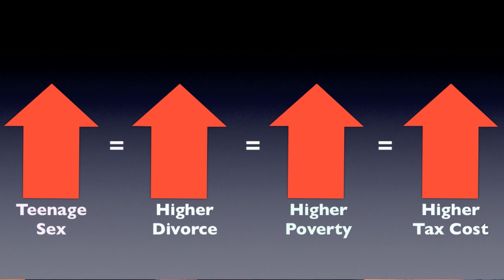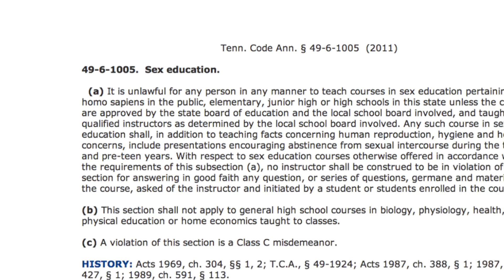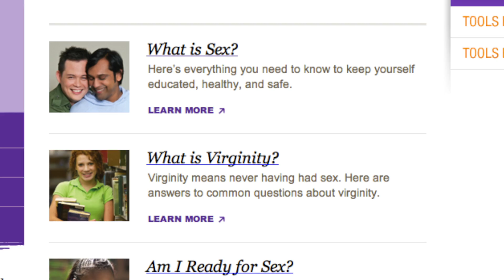The New "S-word"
What set of issues seem to scare politicians worse than fiscal issues, but is the very thing that is driving the economic catastrophe we are facing as a nation?